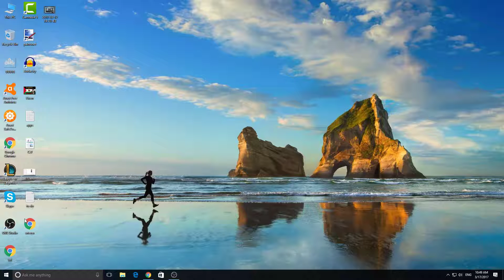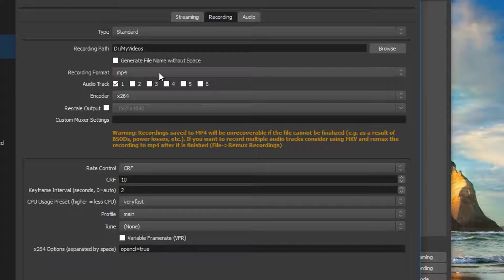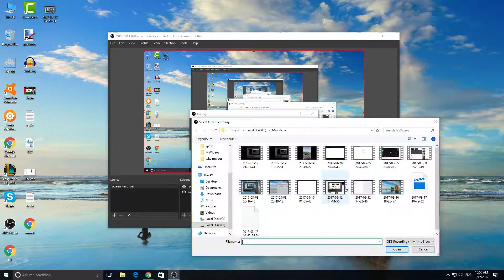HOW TO SAVE RECORDINGS with OBS - Keep your videos SAFE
how to convert flv format to mp4 format in OBS
Does your OBS keep Crashing ? and won't let you keep your video safe?